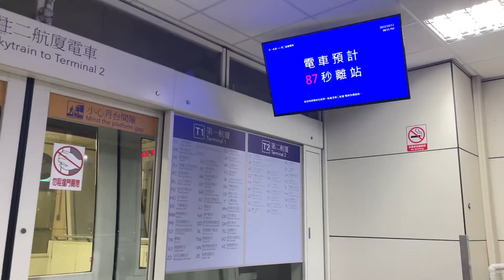桃園機場接駁電車進入第一航廈站